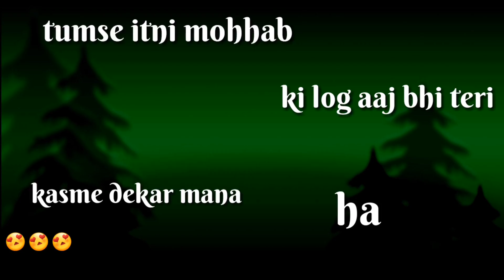Love👨 /text👩/ sad/ 💔watsup💗/ status/. Com